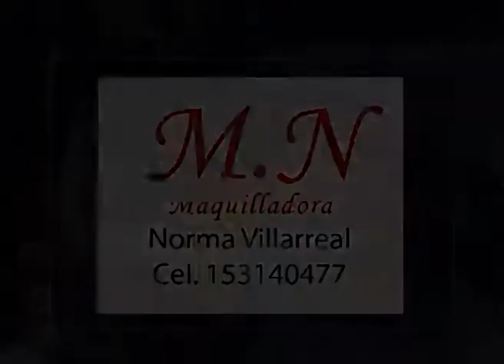El Mostrador 2014 - Entrevista a Martín Oddo - Programa 6 Bloque 2